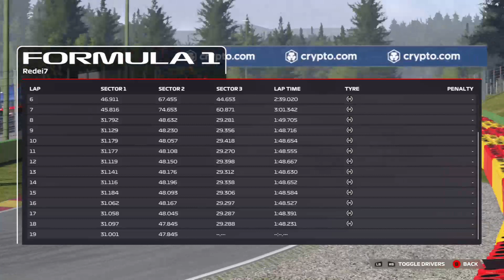Hard Group Belgium F1 22